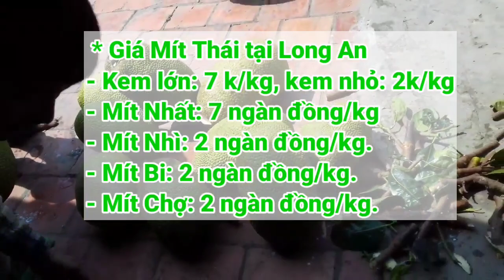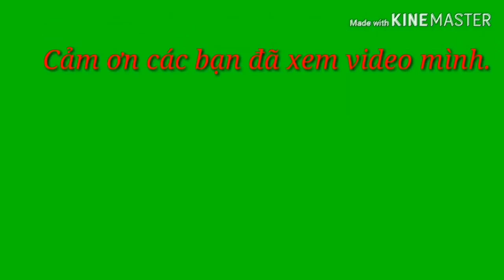Giá Mít Thái ngày 5/5/2022 | Giá Mít Thái hôm nay | AHuy Vlogs